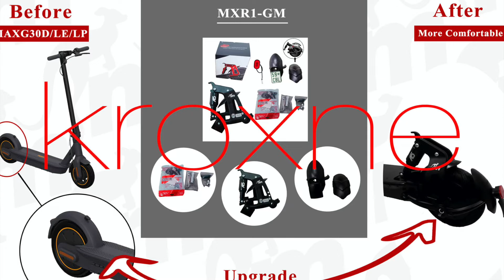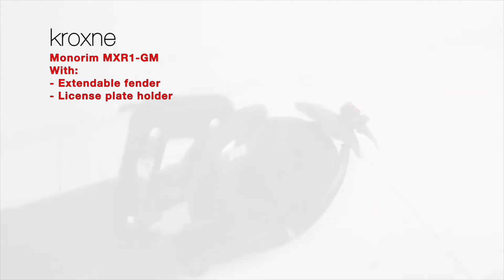Monorim MXR1-GM rear suspension with license plate bracket and extendable fender for NInebot MAX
Monorim MXR1-GM rear suspension with license plate bracket and extendable fender for NInebot MAX all models or similar.